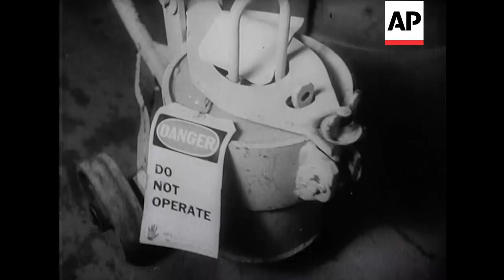Manhattan Project - 1945 | Movietone Moment | 26 August 2022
On this day in 1945, the Manhattan Project revealed that over 25,000 mice were used to determine if radiation affected the workers in the atomic bomb plants. Here is a British Movietone report showing the plant at Oakridge, Tennessee where the atomic bomb was developed.

We take a look inside the huge plant at Oakridge, Tennessee where the atomic bomb was developed.

Good view of exterior plant. Inside, scientists at work, taking lead vessels to and from ovens. Handling same on 6ft poles. Caution taken by scientists, containers - "Danger handle carefully".